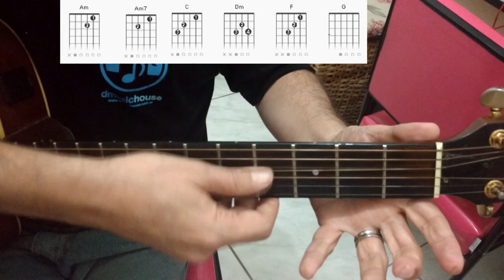DELINO MARÇAL- COMO TOCAR DEUS É DEUS - AULA DE VIOLÃO PARA INICIANTES- PROF CLOVIS - YOU TUBE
DEUS É DEUS  DE DELINO MARÇAL TRATA-SE DE UMA AULA DE VIOLÃO FÁCIL  CONTENDO A CIFRA E LETRA CORRETA.
EXPLIQUEI COMO TOCAR RÁPIDO ESSA MUSICA GOSPEL USANDO POUCOS ACORDES. ESTA VÍDEO AULA É PARA INICIANTES  E TEM AS DICAS DO PROF CLOVIS - YouTube

NESTA AULA DE VIOLÃO APRESENTO titulo DE autor. USEI UMA BATIDA FÁCIL PARA VC TOCAR RÁPIDO. ESTA MÚSICA DO estilo.ESTE VÍDEO DO YUTUBE INCLUI INFORMAÇÕES PARA INICIANTES INTERMEDIÁRIOS E AVANÇADOS.

**QUER FAZER  AULAS AO VIVO COM O PROF.CLÓVIS VIA WATHSAPP ?